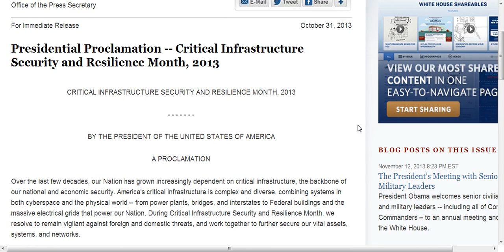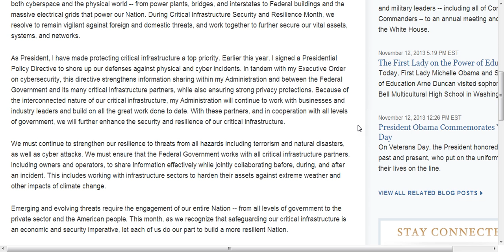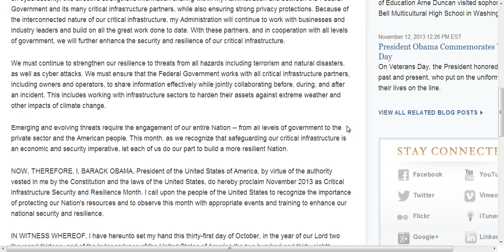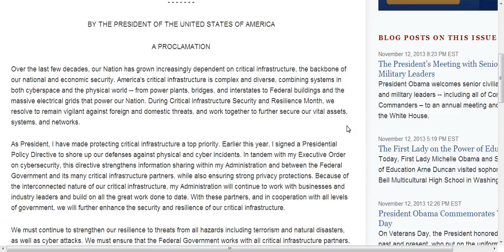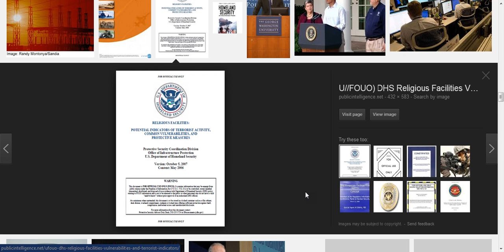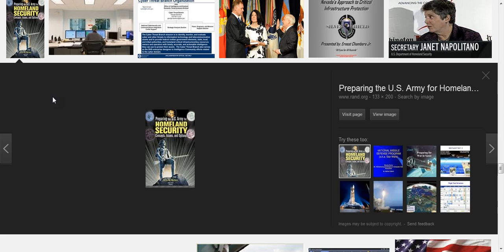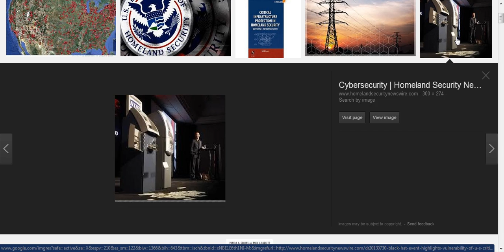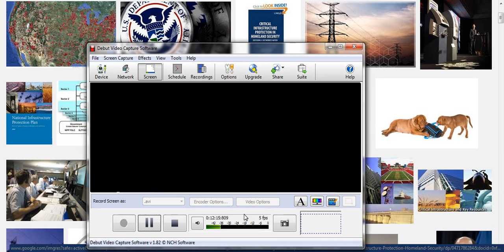GRIDEX 1- 2,SHAKEOUT,ETC.DRILLS PART OF HUGE PLAN FOR US/DHS/FEMA,TYRANNY,ETC.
I HAVE LEARNED THAT THE GRIDEX-II POWER OUTAGE DRILLS ARE PART OF A HUGE,GRAND SCHEME TO KEEP CITIZENS UNDER YOLK OF OPPRESSION UNDER THE THREAT OF TERRORISM,FEAR OF INVASION.WHICH IS POSSIBLE AND PREPARING USA FOR THE NWO.BUCKLE UP AMERICANS.ATTRIBUTIONS GIVEN-THE WHITE HOUSE.GOV. PRESIDENTIAL PROCLAMATION TO US HOMELAND SECURITY. US Critical Infrastructure protection.GOOGLE IMAGES.SHARE,SUB,LIKE,LEARN,WATCH,LISTEN,QUESTION ALL.